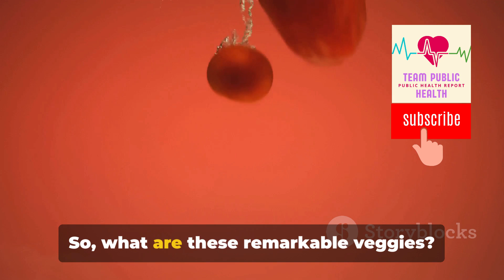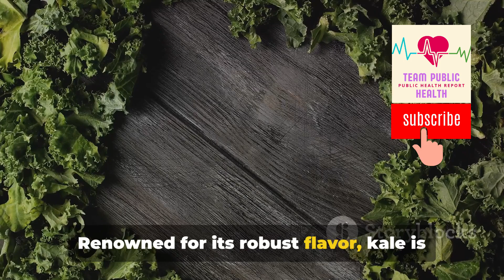5 Cancer Fighting Vegetables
Discover the top 5 cancer-fighting vegetables and their incredible benefits in this must-watch video! Learn about the powerful nutrients and antioxidants these veggies pack that help in the fight against cancer. From broccoli to spinach, we break down the science-backed facts and share how you can incorporate these superfoods into your daily diet for maximum health benefits. Don't miss out on this essential information for a healthier lifestyle!

OUTLINE:

00:00:00 Engaging the Audience
00:00:19 Tomatoes - The Cancer-fighting Superfood
00:00:52 Broccoli - The Potent Fighter
00:01:22 Kale - The Robust Warrior
00:01:39 Carrots - The Sweet Saviour
00:02:12 Cabbage - The Versatile Protector
00:02:43 Summary and Closing Remarks